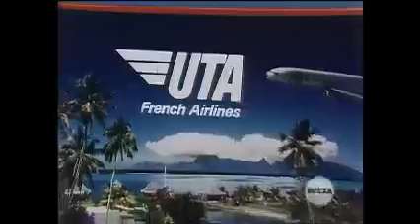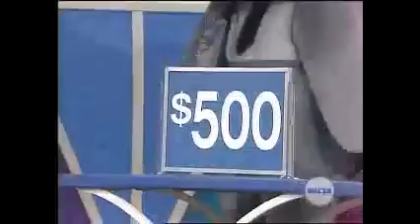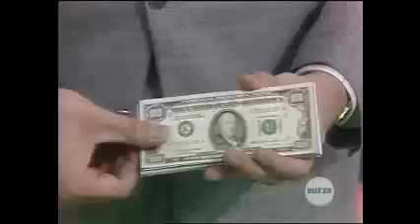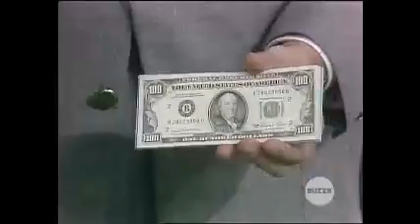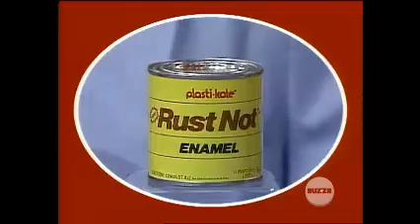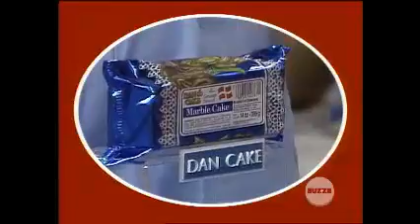All-New Lets Make A Deal Episode 136